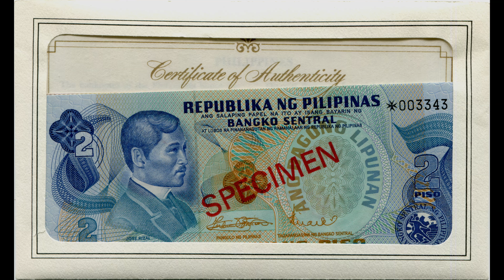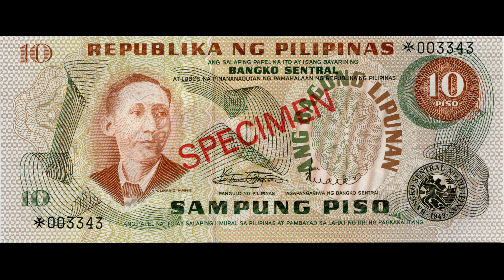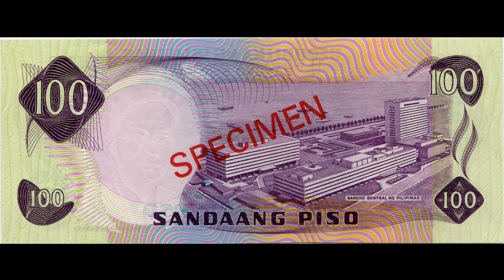1979 The Franklin Mint Specimen Banknotes From Around the World (Tagalog)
Authorized by the Central Bank of the Philippines. It is further certified that this specimen set is included in the collection of "Banknote From Around the World" issued in limited edition by The Franklin Mint in cooperation with Thomas de la Rue and Company Ltd. of London.

Pickup
Jayvee Rafanan
LBC Pandacan Manila
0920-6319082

or

Pickup
Jayvee Rafanan
JRS Pedro Gil Manila
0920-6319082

Register to Paymaya
Use our invite code: 3ah4o7w